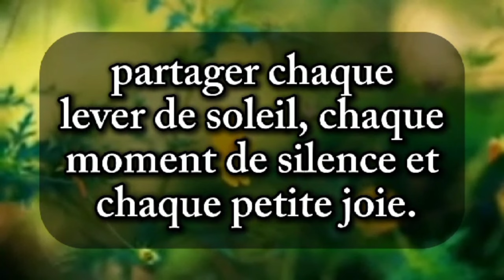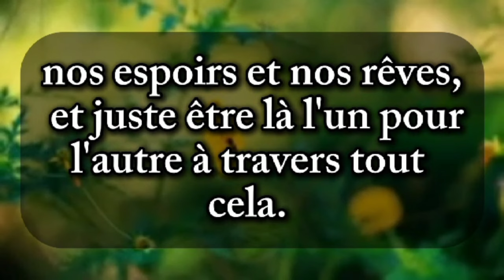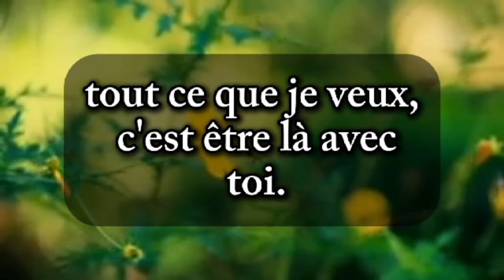TU ME MANQUES MON AMOUR 😭 ouvre ce message s'il te plaît 💌